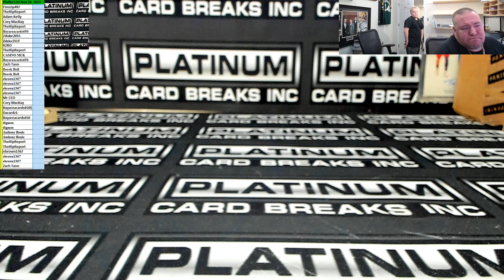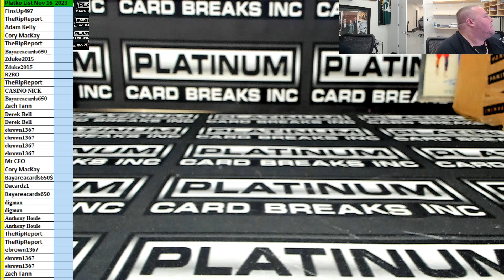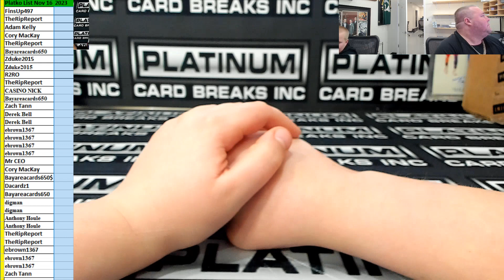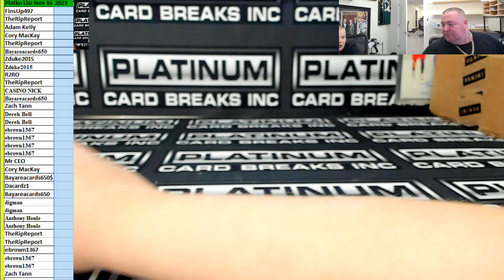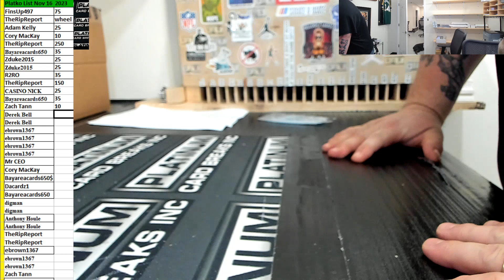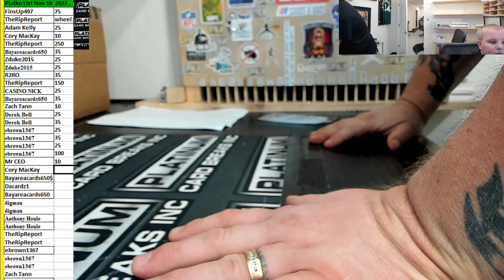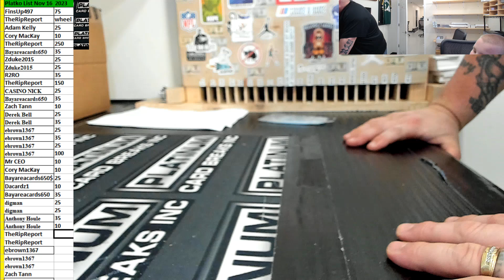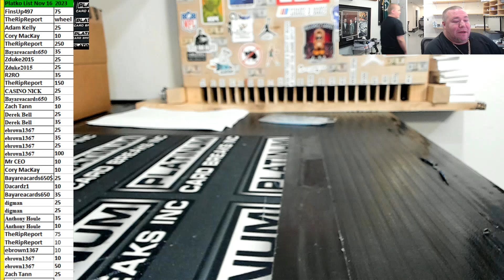Platko List Nov 16 2023 $1000 WINNER WINNER BANG BANG